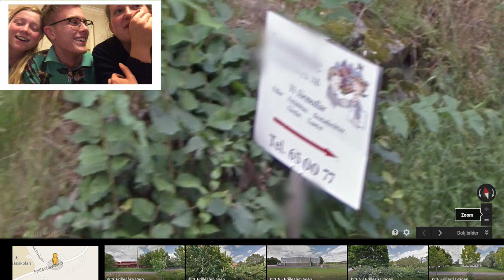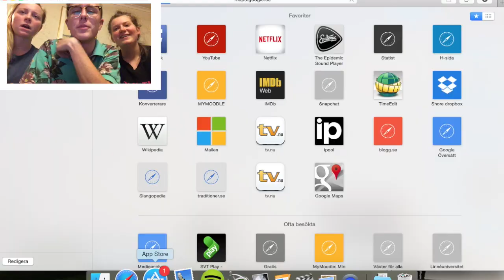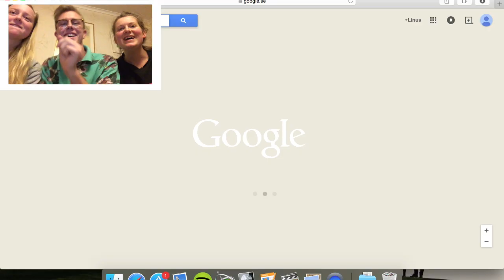Let's play street view - Frillesås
I "Let's play street view" besöker Uddevallarobert svenska småstäder och tittar vad Googles bil har fångat när den åkt runt och fotat staden.

I det här avsnittet besöker Linus Valberg, Frida Höglund och Ella Ortman den halländska staden Frillesås. Vad finns där egentligen? Skräck? Elledningar? Porrfilmsproducerande rektorer? Ingen vet. Eller jo...De som bor i Frillesås...Jaja...